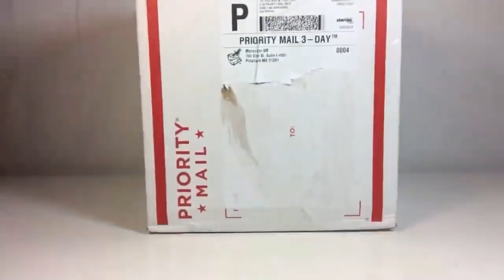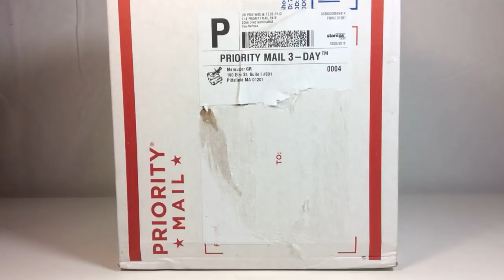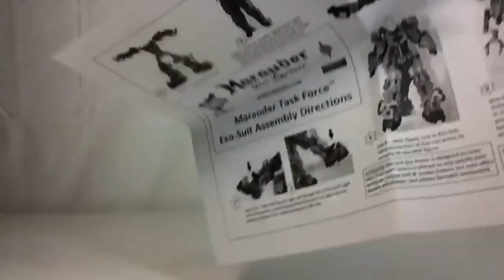NEW Marauders Task Force K9 Dogs, Contract Ops, & Exo-Suits LIVE Showcase